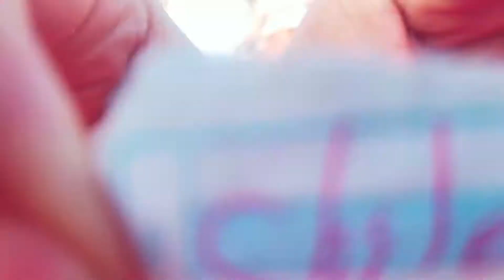Haciendo Retos en la Playa de Tulate Guatemala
Credits: Video editado por EL chapin gamer